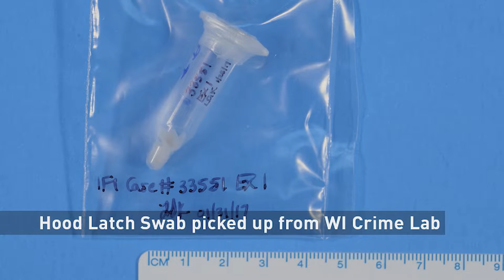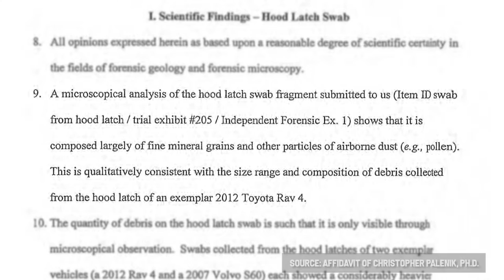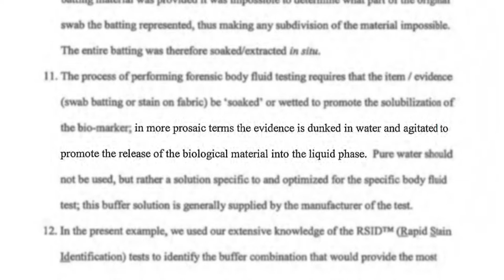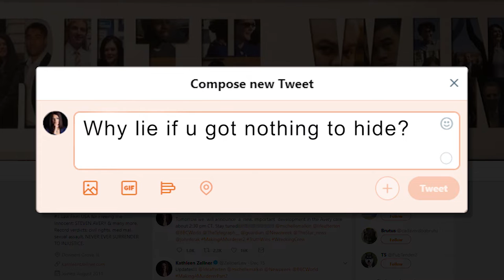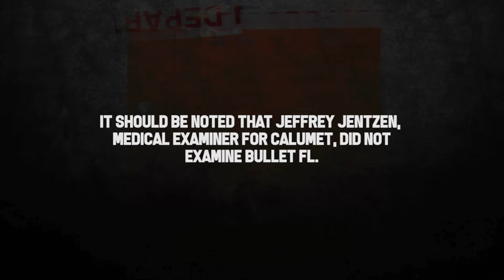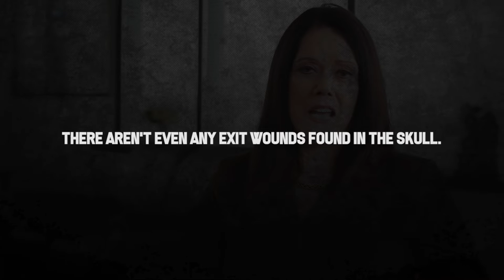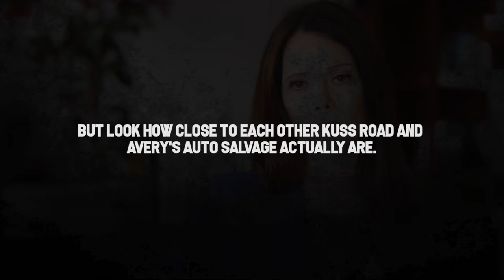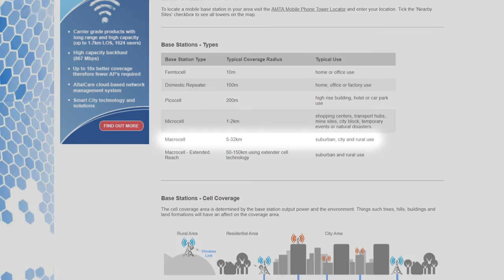MAKING A MURDERER 2 | 33 times it deceived its viewers [PART 6: swab, bullet FL, cell phone pings]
PART 6 (of 9 parts) responds to several claims made by kathleenzellner in episodes 6 and 7 of MakingAMurderer part 2: the claim that the hood latch swab was dissimilar compared to other swabs, the claim that the State claimed FL went in and out of Halbach's skull and the claim that Halbach's phone pinged from a location outside Avery's Auto Salvage.

Next week's PART 7 will be about the pornography on the Dassey computer, Kevin Rahmlow's sighting of the RAV4 and chapstick.

00:00 Opening
00:14 TWENTY-ONE: "hood latch swab from Halbach's RAV4 was completely dissimilar"
03:47 TWENTY-TWO: Scott Bloedorn cancels appointment
05:03 TWENTY-THREE: prosecution claimed bullet FL went through Halbach's skull
08:07 TWENTY-FOUR: cell tower data shows Halbach left Avery's and was at Kuss road